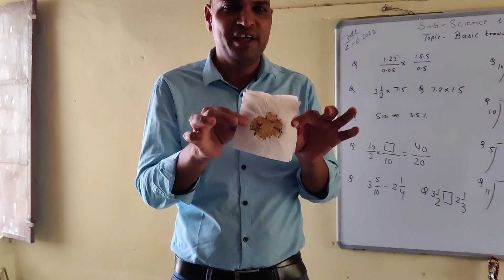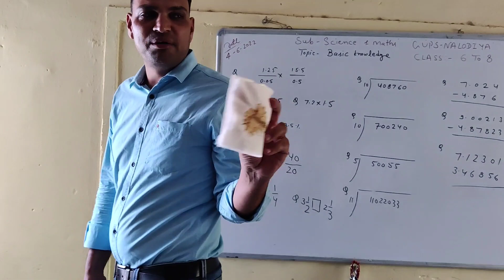CIGARETTE AWARENESS🚬🚬 BY MAHESH KUMAR SIR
Disadvantages of smoking